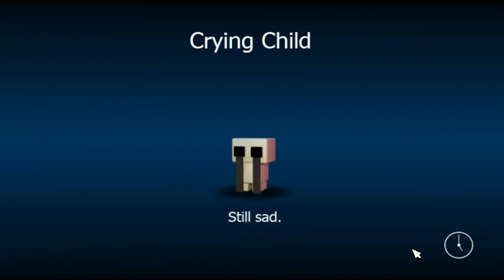FNAF WORLD REVISITED | PART 3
Thumbnail by: @walmartslenderman

Like what you see? Some of my links to different pages of mine will be below.